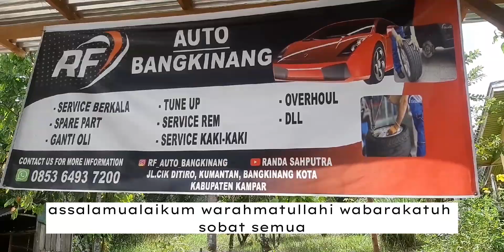Ternyata Mobil Pernah Kandas Parah Bengkok Nya(Simak Sampai Habis Videonya Bosque) ● Saran Pelanggan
Assalamualaikum Warahmatullahi Wabaraqatu .

Apa Kabar Sobat Ku ???

Berikut Video tentang sarankepelanggan dari bengkel kami...

selamat menyimak sampai habis ya Sahabat ku...

berikut Informasi tentang Service Mobil

Servis Berkala Mobil Adalah Investasi Jangka Panjang
Sebagai pemilik mobil, sangat disarankan agar Sahabat melakukan servis berkala mobil secara rutin. Kebanyakan orang akan melakukan jadwal servis setiap interval enam bulan sekali atau mengikuti jadwal servis yang telah disediakan dari pabrikan mobil. Ini adalah cara terbaik untuk menjaga mobil Sahabat tetap bekerja sempurna dan aman. Tentu saja Sahabat tidak ingin mengendarai mobil yang bisa rusak setiap waktu, bukan?

Servis berkala mobil adalah salah satu hal yang perlu diperhatikan oleh pemiliknya. Hal ini bertujuan supaya mobil tetap terjaga kualitas mesinnya dan tidak mudah rusak karena tidak mendapat perawatan.
Ada beberapa manfaat yang bisa Sahabat dapatkan dari servis berkala mobil. Untuk lebih jelasnya, simak ulasan berikut.
Mobil Tetap dalam Kondisi Prima dengan Servis 6 bulan sekali
Salah satu cara untuk merawat mobil Sahabat adalah dengan melakukan servis berkala secara rutin.
Servis berkala mobil yang dilakukan setiap 6 bulan sekali sangat dianjurkan untuk pemilik mobil. Hal ini bertujuan agar mobil pribadi Sahabat tetap dalam kondisi prima dan tidak mudah rusak atau mogok.
Menjaga Efisiensi Pemakaian Bahan Bakar
Mobil yang tidak dirawat dengan baik akan mengonsumsi lebih banyak bahan bakar daripada mobil yang dirawat dengan baik. Melakukan servis berkala adalah hal yang bisa dilakukan untuk menghemat biaya bahan bakar Sahabat.
Membuat Aman Saat di Kendarai
Rutin dalam melakukan servis berkala mobil dapat membuat kendaraan Sahabat bekerja dengan baik, dan lebih aman saat berada di jalan. Selain itu, ini juga dapat mencegah terjadinya mogok saat berada di situasi yang bisa membuat Sahabat dan orang lain dalam bahaya.
Memberikan Kenyamanan Saat Berkendara
Saat Sahabat tidak rutin melakukan servis berkala mobil pada kendaraan, hal yang sering terjadi adalah mobil akhirnya mogok.
Mogok bisa menjadi salah satu situasi yang paling tidak nyaman saat Sahabat melakukan bisnis dan aktivitas sehari-hari, yang berkaitan dengan penggunaan mobil.
Jika Sahabat rutin melakukan servis berkala mobil, maka peluang mobil untuk mogok akan semakin kecil. Apabila mobil Sahabat sedikit lebih tua, servis berkala mobil dapat meningkatkan umurnya dan kendaraan tersebut dapat digunakan lebih lama.
Memastikan Komponen Mobil dalam Kondisi Kerja Baik
Servis mobil secara berkala juga dapat memastikan komponen paling penting dari mobil Sahabat bekerja dengan lancar.
Komponen tersebut meliputi sistem pendingin, ban, suspensi, rem, dan lain sebagainya. Adanya servis berkala mobil dapat membuat komponen tersebut tetap dalam kondisi kerja terbaik dalam waktu lama.
Sahabat, itulah manfaat dari servis berkala mobil. Sebagai info tambahan, saat melakukan perawatan ada dua jenis perawatan yang berbeda tapi tak boleh dilewatkan, yaitu servis dan tune up. Sayangnya masih banyak pemilik kendaraan yang tidak tahu perbedaan keduanya.
Supaya Sahabat tahu dengan benar mengenai kedua jenis perawatan ini dan tidak melewatkannya, kenali pengertian dan perbedaan antara tune up dan servis berkala.

Sedangkan pengertian tune up mobil adalah penyetelan ulang semua komponen mobil. Istilah ini berasal dari kata tune dan up yang artinya adalah mengatur kembali. Sebuah mobil perlu penyetingan semua komponennya setelah lama digunakan.
Manfaat dari tune up mobil sendiri tidak jauh berbeda dengan servis yaitu supaya kinerja mesin mobil bisa lebih maksimal kembali. Dengan melakukan kedua jenis perawatan mobil ini, maka kendaraan kesayangan akan memiliki masa pakai yang lebih lama.